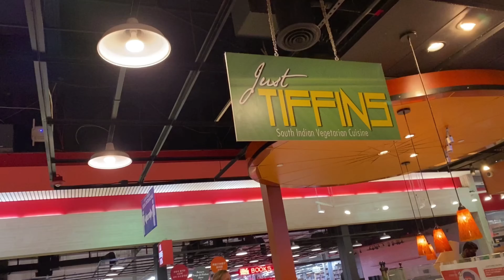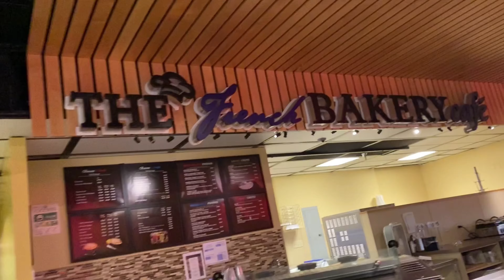అమెరికా లో Tiffin సెంటర్ |అన్నీ దేశాల ఫుడ్ ఒకే దగ్గర టేస్ట్ చేయొచ్చు mallemala|USA telugu vlogs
Hello all 🙏🏻
welcome to my channel mallemala vlogs, My channel content is to explore places in USA. Today in this video iam going to show u a place where we taste all country cuisines in one place..